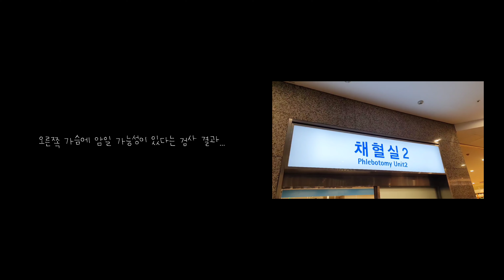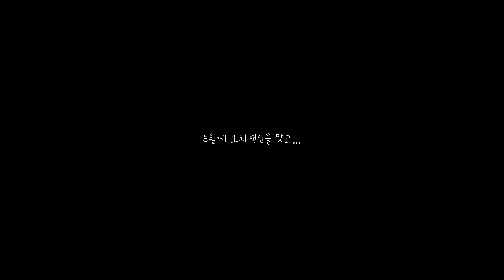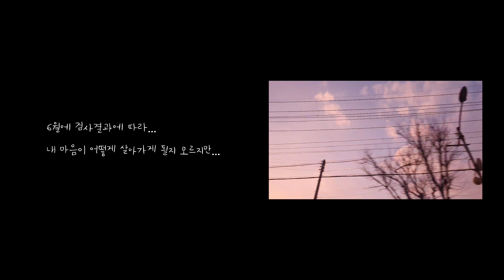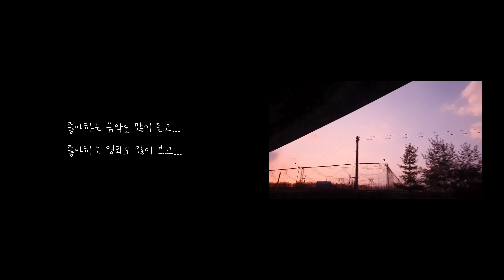유방암 림프선 전이 검사결과. 유방암 진단 결과.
검사결과가 잘 나오길 기도해주신 모든 채널 식구분들 감사드려요!
검사결과를 말씀드리고 싶어 영상을 업로드 합니다.
늘 응원해주셔서 감사합니다.

※  연빛나라를 응원하는 자율응원료

※ 채널의 수익금 일부분은 길고양이들 간식구입을 위해 쓰여집니다. 감사합니다 '◡'